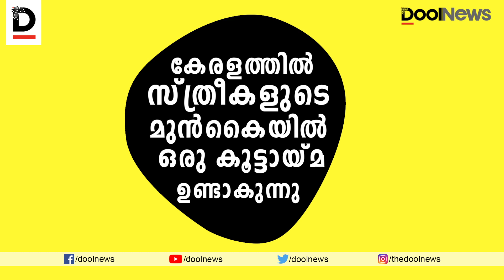ആര്‍ത്തവത്തെ അഭിമാനമായി ഉയര്‍ത്തിപ്പിടിച്ച് തെരുവില്‍ സ്ത്രീകള്‍| CELEBRATING MENSTRUATION|KOCHI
ആർത്തവച്ചിറകുകളേന്തി സ്ത്രീകൾ തെരുവുകളിലേക്ക്...
എറണാകുളത്ത് നടന്ന ആർപ്പോ ആർത്തവം പരിപാടിയെക്കുറിച്ച്.